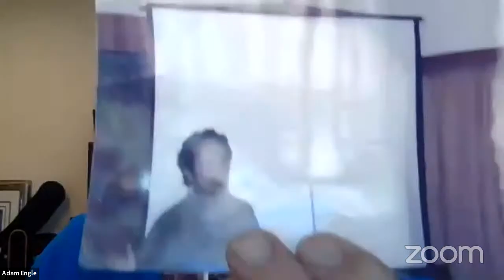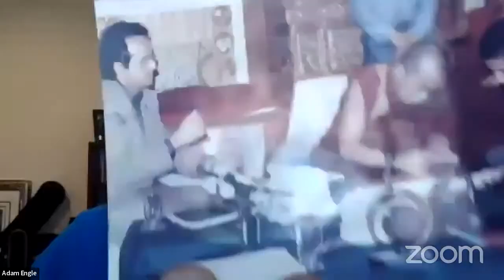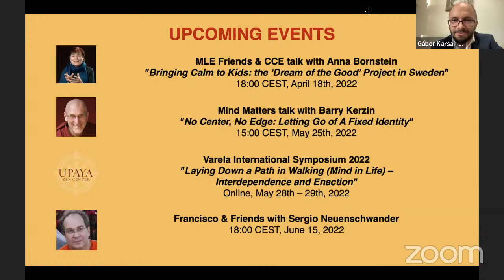Live webinar with Adam Engle: "The Secret Sauce of Mind & Life"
Adam Engle, who co-founded and led Mind and Life for 25 years as Chair and CEO, has held a singular perspective on the enduring value of these dialogues for the Western mind and heart. A social activist at the core, he came to see these dialogues as a skillful means to shift the public perception of contemplative practice from an esoteric religious tradition to a form of mental and emotional fitness training. From the beginning, he keenly understood the cardinal role that Francisco Varela played in envisioning the collaboration between modern science and the contemplative world, and shaping and structuring the early dialogues. Through a combination of Francisco’s deep personal connection with the Dalai Lama and his embodiment of interdisciplinarity, as well as Adam’s courageous and lifelong investment in an ostensibly risky venture, these dialogues evolved from a mere idea in a couple of friends' minds to the unique meeting ground that they are today between science and contemplative wisdom.
In this talk, Adam will offer us stories and perspectives that give a rare bird’s-eye view of the evolution of Mind & Life and the salience of this interdisciplinary work as it continues today. We hope that you’ll join us for the journey!

R. Adam Engle, B.A.; J.D.; M.B.A.; co-founded, and led the Mind and Life institute for 25 years as Chair and CEO before retiring in 2012. Previously, and during the early phases of Mind and Life, he worked as an anti-war lawyer during the Vietnam War; was general counsel of GTE Iran in Tehran in the mid 1970s; and founded and led other business and nonprofit organizations, both in the United States and internationally.  He holds a BA in economics from the University of Colorado (1964);  a JD from the Harvard Law School (1967); and an MBA from Stanford Graduate School of business (1986).

See also: As part of Mind & Life's Institute 35th anniversary, co-founder Adam Engle met with Wendy Hasenkamp, Mind & Life Science Director and podcast host, for a private Zoom recording session. Adam shared his early vision and and highlighted memories from his over two decades of leading the Mind & Life Institute.